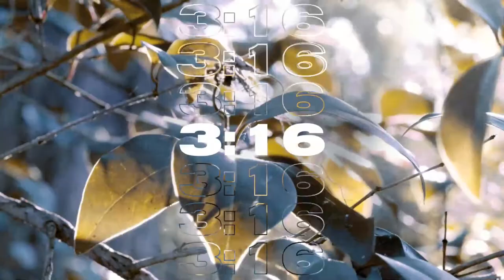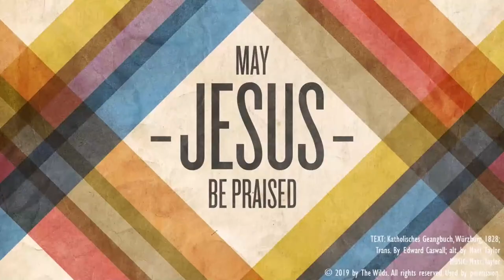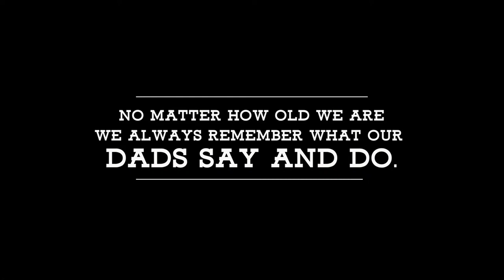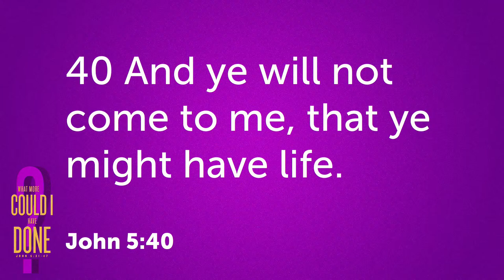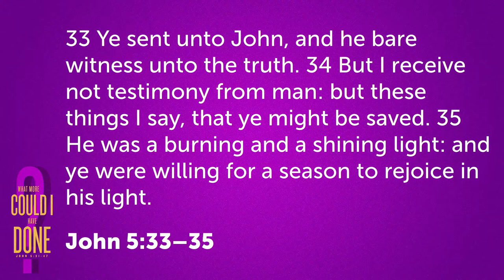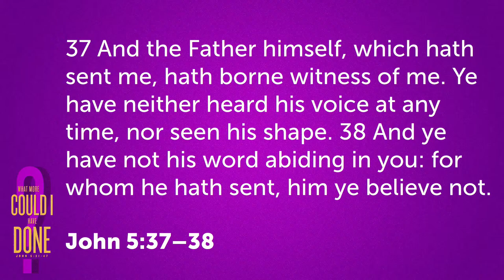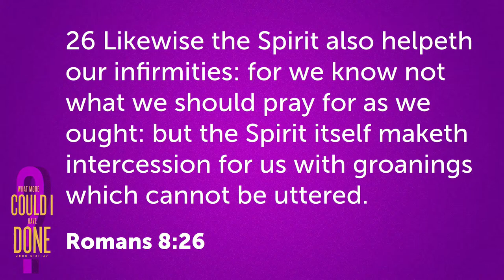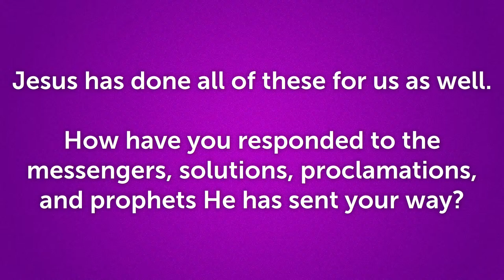Walnut Creek Baptist Church Livestream